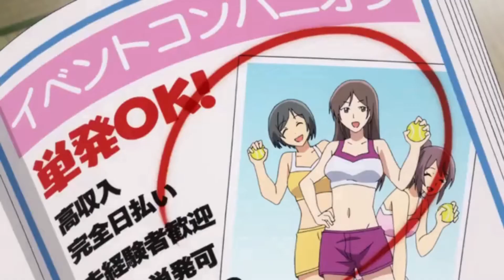когда твои друзья девственники девственник жиза Необъятный океан смешные моменты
когда твои друзья девственники